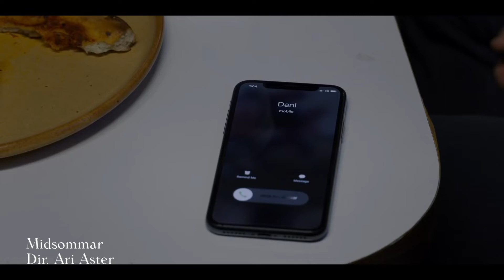MIDSOMMAR | Movie Review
Midsommar (2019) Movie Review.

Directed by Ari Aster.

Starring : Florence Pugh - Jack Reynor - Vilhelm Blomgren

Synopsis :

A young American couple, played by Florence Pugh and Jack Reynor, fly to a rural town in Sweden for a once-in-a-lifetime midsummer festival after experiencing a death in the family. Not long after the couple's arrival, their trip unfolds into a hallucinatory nightmare when the visitors are invited to drink some sort of concoction that seemingly screws with their perception of time, and are targeted by the sinister leaders of a pagan cult.

Thumbnail :

Vectorize me babe ATN by mutato-nomine.

Last summer day by Bisou de l'enfant sauvage